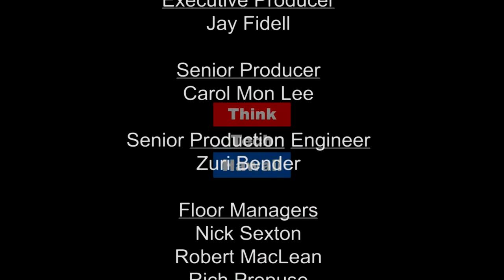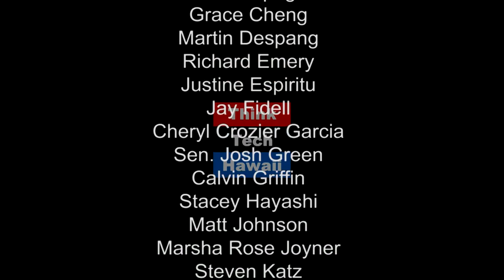Business Strategy and Hawaiian Electric with Sr. VP Shelee Kimura (Energy 808: The Cutting Edge)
Business development and strategic planning.

In this weeks episode of Energy 808: The Cutting Edge, HECO SVP Shelee Kimura joins Jay and Marco to talk about Business Strategy and how it applies to Hawaiian Electric.   The hosts for this episode are Jay Fidell and Marco Mangelsdorf.  The guest for this episode is Shelee Kimura.